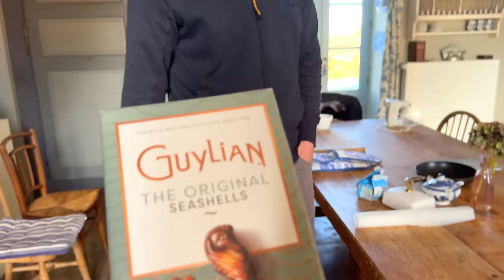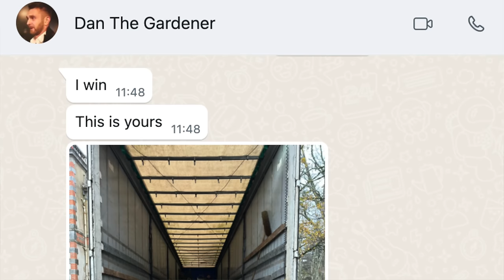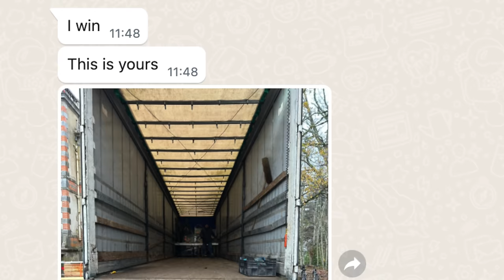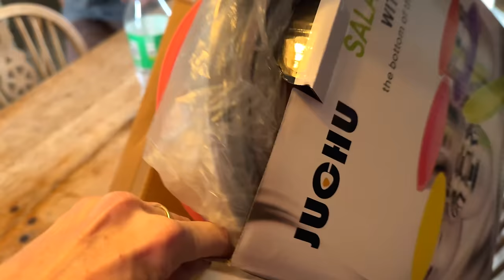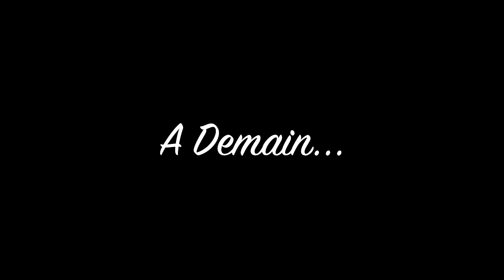Dan claims he's the better vlogger | Fighting Words 🥊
If you haven't already checked out Dan the "Better Vlogger"'s Channel, go to @escapetoruralfrance